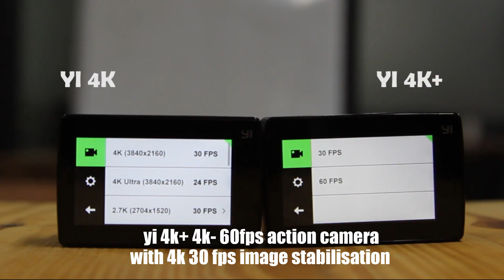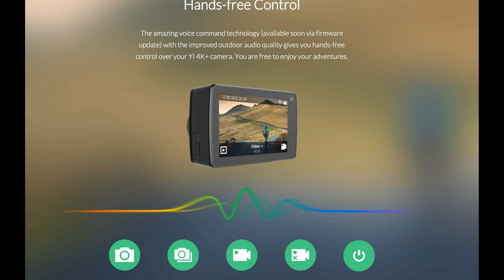The World's First 4K/60FPS Action Camera: YI 4K+ Action Camera TEST Footage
Introducing the world’s first 4K/60fps Action Camera.
Upgrade your world.

YI 4K+ Action Camera Camera Review

Buy the latest camera from Gearbest

YI 4k+  Action Camera First Look and TEST Footage. A Real Game Changer

A Phenomenal 4K/60fps World

YI 4K+ has twice the frame rate of its previous model. It shoots 4K video at an incredible frame rate of 60fps, which could make it the world’s best action camera.

Today we take a look at the brand new YI 4k+ Action camera, capable of 4K at 60FPS and 4k 30FPS with EIS (electronic Image stabilisation) officially released on March 28th

YI 4K+ ups the resolution and feature capabilities of its predecessor, the 4K Action Camera. 4K+ Action Camera, capable of capturing 4K video at 60 frames per second, which is double that of GoPro's Hero5 Black.

It's not only a first for Yi, it's a first for the category.

It's also the also the first camera to use an Ambarella H2 SoC processor, offering a maximum bit rate of 120Mbps, which does make for some sharp, detailed video (and huge file sizes)

A full detailed review will feature on my website shortly

Huge Thanks to Sami Luo for allowing me to use some of his footage, pop over to his channel to see all of his videos on the Yi 4k+

The original files are huge so I have not been able to upload this movie in full 4K and no doubt Youtube will compress the file even greater.